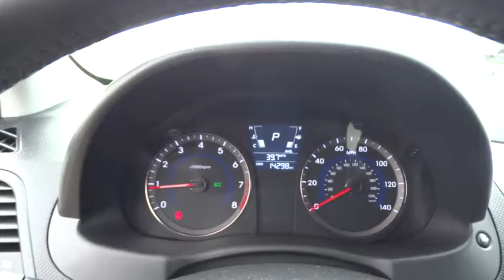2013 Hyundai Accent Bourbonnais, Kankakee, Chicago, Joliet, Orland Park, IL 5215B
2013 Hyundai Accent

Taylor CDJR
1497 Illinois 50

With up to 37mpg, this is the perfect vehicle to get you on the road and keep you there. Come in today for a test drive.Taylor Chrysler Jeep Dodge & Ram is across IL Route 50 from the Mall in Bourbonnais, IL. With a full selection of New, Certified, and Pre-Owned vehicles; we have been serving the needs of Kankakee County and Beyond for more than 20-years. Our professional Internet team offers you a no-pressure environment and operates with the quality that you expect from Taylor. You will find Discounted Prices & Excellent Deals on all makes and models. Located at 1497 N State Rt 50 in Bourbonnais Illinois. Come see why our customers have rated us the #1 Dealer in Illinois for 3 consecutive years by dealerrater.com!
Tinted glass w/sunshade band,172-watt AM/FM/XM audio system w/CD/MP3 player -inc: (6) speakers  iPod/USB aux input jacks,Pwr door locks -inc: pwr tailgate lock,Tire pressure monitoring system,4-wheel anti-lock brakes (ABS) -inc: brake assist  electronic brake force distribution (EBD)